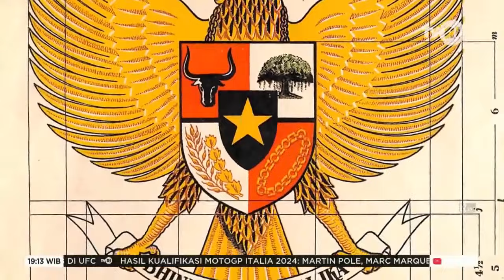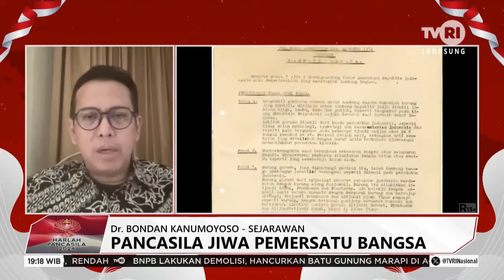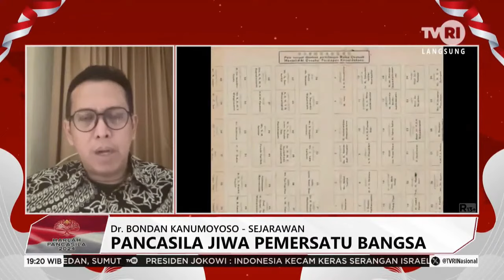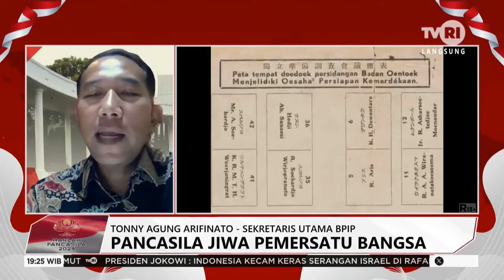Pancasila Jiwa Pemersatu Bangsa | Dialog Hari Lahir Pancasila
Pancasila Jiwa Pemersatu Bangsa | Dialog Hari Lahir Pancasila, 01 Juni 2024